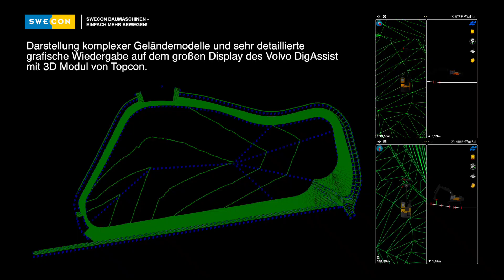EC220E DigAssist 3D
Erster Volvo Kettenbagger EC220EL mit DigAssist Maschinensteuerung und 3D TOPN Modul bei der Erstellung eines Regenrückhaltebeckens.